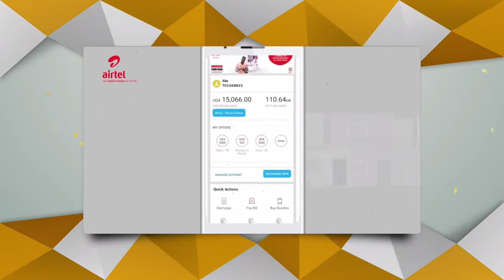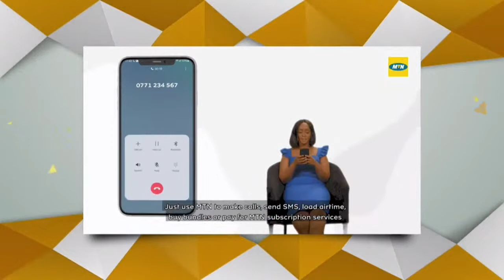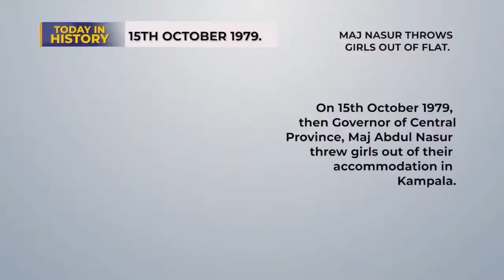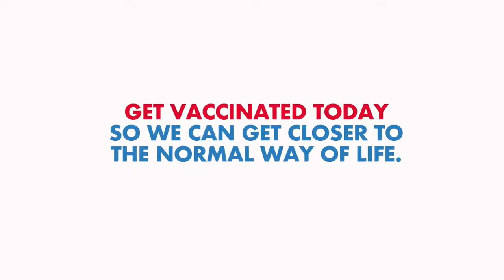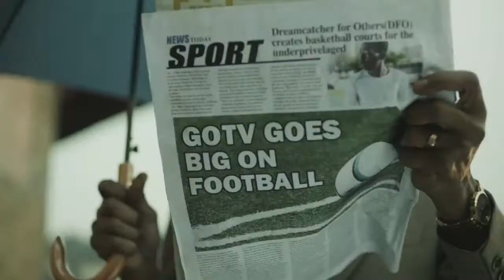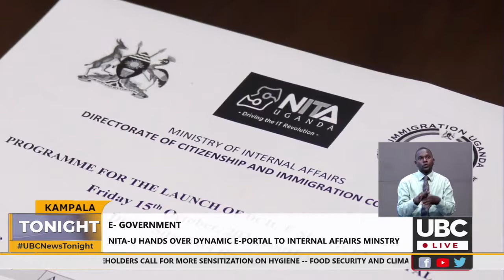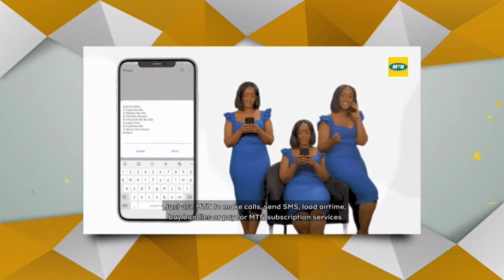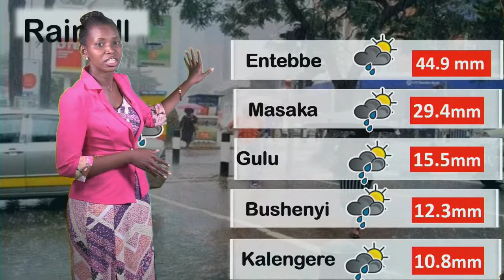UBC TONIGHT With Mark Arnold Wadulo | October 15th, 2021